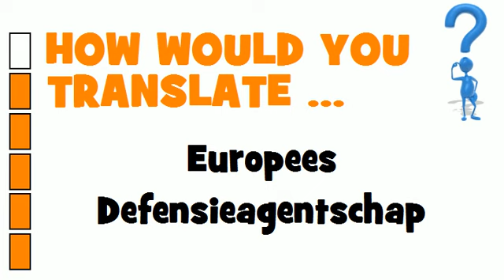DUTCH TRANSLATION QUIZ = Europees Defensieagentschap